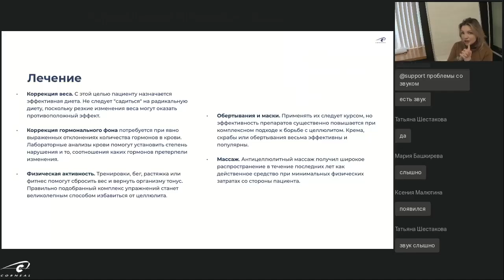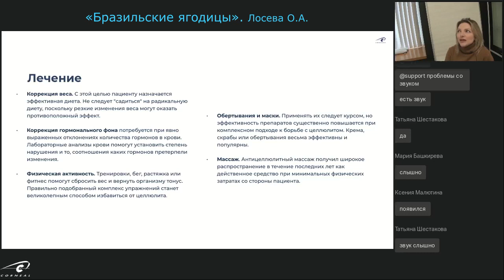Лечение целлюлита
Как лечить целлюлит? На этот вопрос отвечает эксперт Corneal, врач-дерматовенеролог, косметолог, лазеролог, Лосева Ольга Александровна.